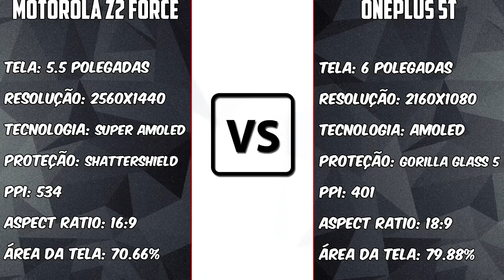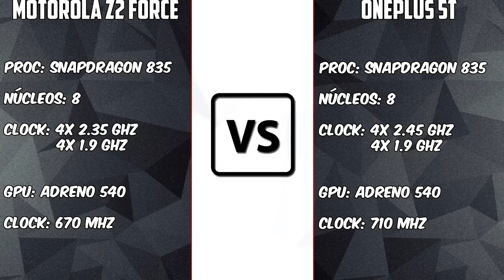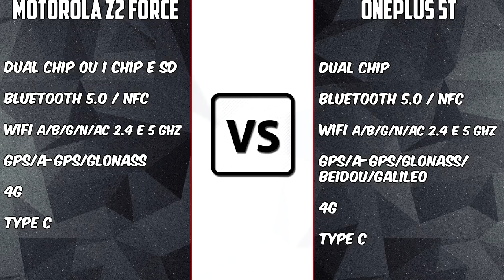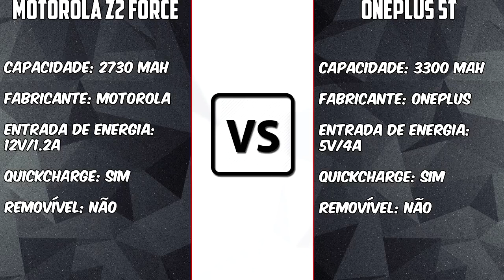Moto Z2 Force vs OnePlus 5T BRASIL VS CHINA 2 gigantes do ano de 2017 STT